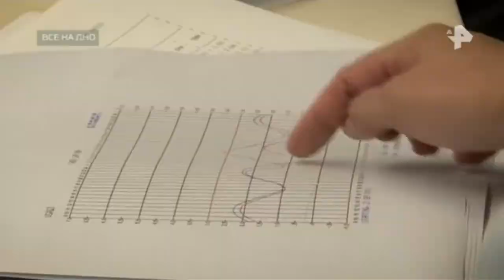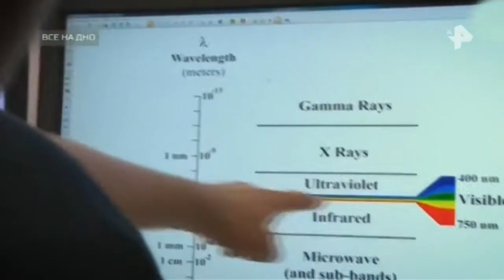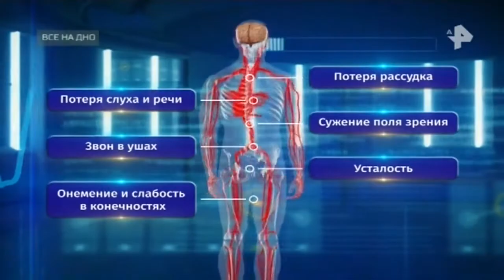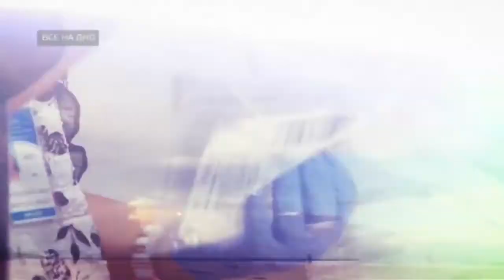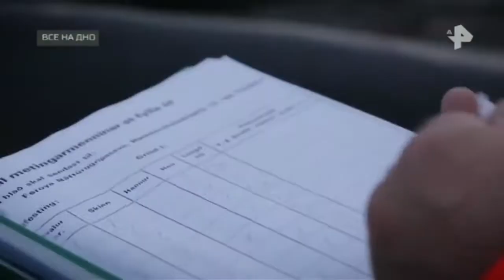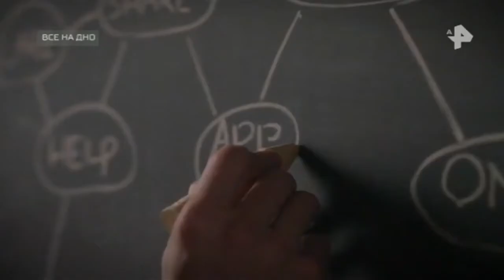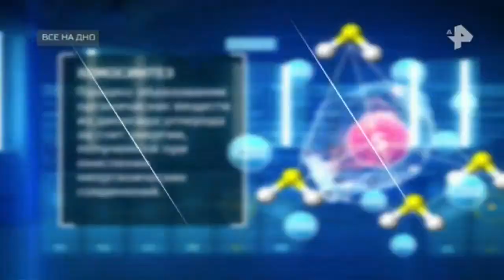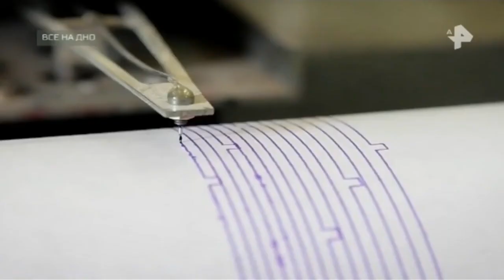Тайны Чапман. Выпуск от 29.06.2018. Все на дно